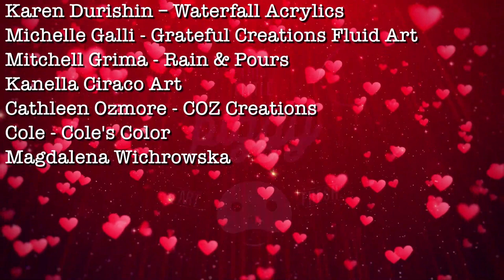Tail Feather Galaxy - TLP Pigment - Galaxy Pour - Fluid Art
New Galaxy Pour recipe coming sooner then you think! Finally happy with results! With that said I hope you have enjoyed todays video (colors are in the video) I wanted to bring highlight to TLP Tail Feather pigment. I have never used it and after today it may be my new favorite! The dried results sparkle!!. You can get TLP Tail Feather and so many other amazing fluid art products

Check out my galaxy pour classes in Santa Fe, NM April 1-3 and learn my technique from me.. the OG! Book today I would love to meet you!

wrecked ring pour sarah mack artist акриловая заливка Decoart Arteza